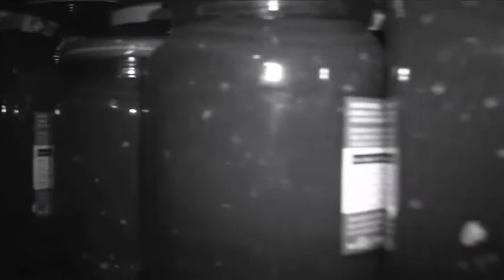American Horror Story - Main Title (Alternate Version)